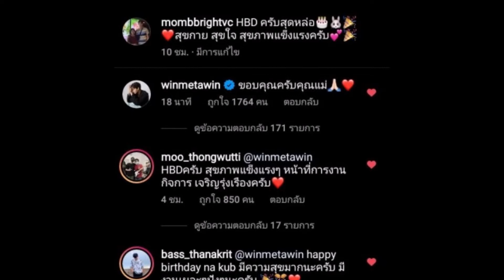หวานโชว์สื่อ! คู่จิ้นระดับเอเชีย เซอร์ไพรส์วันเกิด